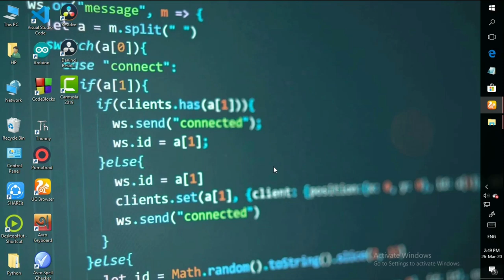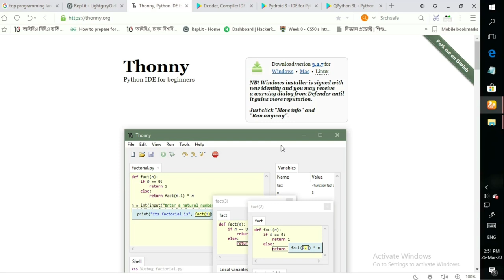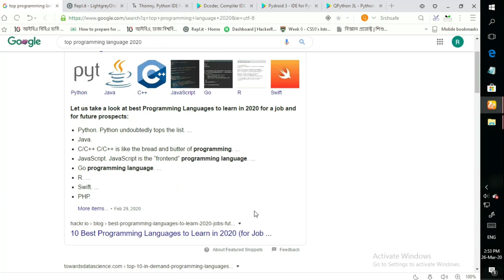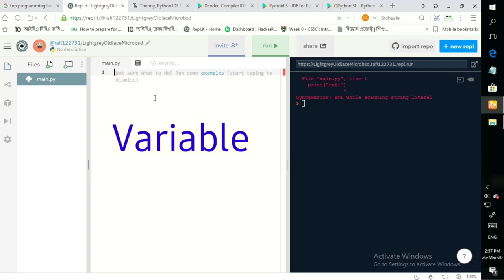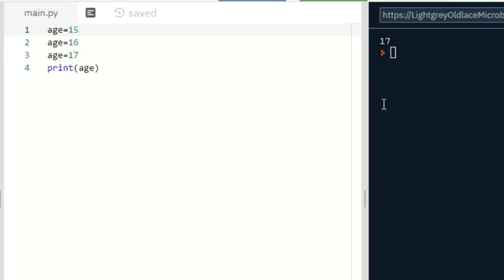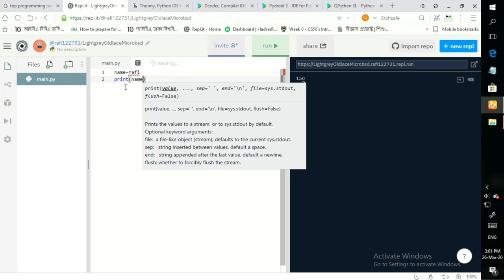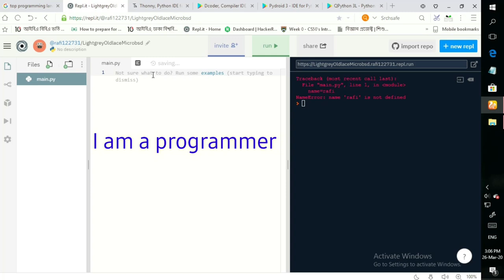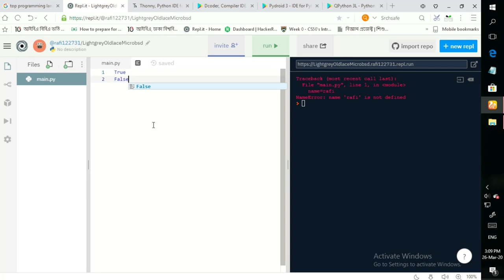Python Bangla Tutorial for Beginners [Full Course] | Part-1 | Learn Python for Web Development